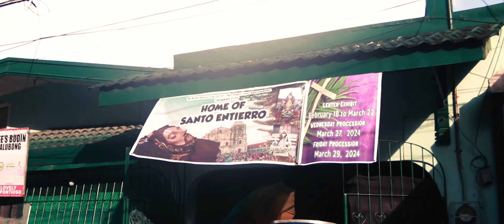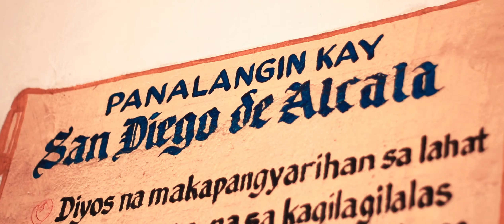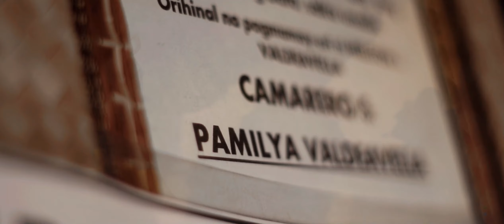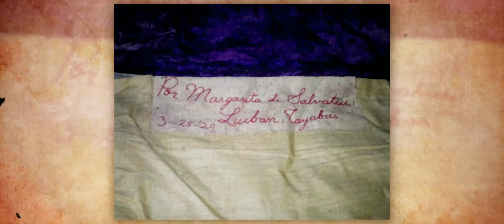Santo Entierro De Tayabas | Kasaysayan, Debosyon at Tradisyon | A Documentary Film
A documentary about the Sto. Entierro of Tayabas City.

Special Thanks to:
PAMANA X PRODUCTIONS
CULTURAL HERITAGE PRESERVATION OFFICE
TAYABAS CITY TOURISM